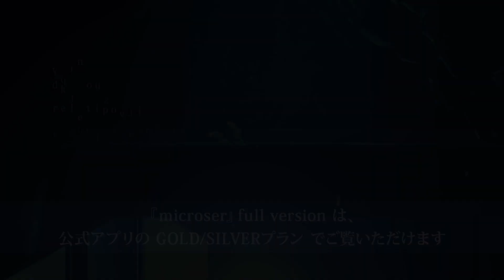nowisee『microser』#19/24 (YouTubeバージョン)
「micro expression（微表情）」と、親密な関係を表す「closer」。響きが気に入ったのでタイトルへ繋いだ。約0.2秒以内、人の本音は表情に出るという性質があるらしい。自分だけに見えない自分の本音は、今どんな顔をしているんだろう。(nowisee vocal : Strange Octave)

2017年2月8日に拡散が始まった『microser』のミュージックビデオ。フルバージョンはnowisee公式スマートフォンアプリで公開中。

nowisee(ノイズ)とはStrange Octave(Vocal)、Minimum Root(Guitar)、Add Fat(Guitar)、Turtle 7th(Piano)、Chotto Unison(Bass)、残酷 tone(Artwork)からなる永遠に正体を明かさない6人組ユニット。彼らが中心となり、音楽・映像・ノベル・コミック・ボイスドラマが一体となったクロスメディア作品『nowisee』を制作している。2015年8月8日8時8分8秒、インターネットにウェブサイトと最初の作品を公開し、拡散が始まる。同年10月8日にスマートフォンアプリを1枚のアルバムと定めた世界で初めての「アプリアルバム」をApp StoreとGoogle Playで公開。以降、全てのコンテンツをこのアプリから発信してる。アプリのダウンロード数は50,000を突破、App Storeエンタメランキングでは5位にランクインするなど、いまWEBを賑わせている話題のユニットである。

『microser』 #19/24

Oh…my true feelings crosses.
No…no need to worry.
Oh…only 0.2 seconds.
Now, I think I’ve hidden them well.

ずっと見透かすように君を見て
ちょっと怖いくらい知りすぎてるから
あと少しだけ鈍くいれたら
君のこと嫌いになれるのに

君のわがままも尖る声も　僕だけを求めてて
受け入れた僕のせい　だからこのたった0.2秒間に
走るフラッシュみたいな悪い感情ごと全部
抱きしめ合う体温に濡れ　溶けていけ
有耶無耶になってもう…

When did our relationship become like this?
曇りガラス越しに手と手くっつけたって
なにも感じないなら
感じないことさえいっそ気付かなきゃいいのに

試し合って　君にとって
それでも幸福を探してるんだろう？
そうやって　少しずつ
痛み分けするたび、笑って

君の嘘も強がりも健気に　僕の前で剥がれて
まるで憎めるはずもないから

昨日と同じように
君の泣き顔もよがる声も　僕だけをひたすら向いてて
変わったのは　僕のほう　だからこのたった0.2秒間の
引きつってクラッシュしそうな危うい表情もむしろ
抱きしめ合う力に委ね壊そうか
滅茶苦茶になればもう…

『microser』 #19/24

Oh…only 0.2 seconds.

I look at you and see right through you
It’s a little scary how well I know you
If I were just a little more obtuse
I’d be able to hate you

Your selfish ways and sharp voice are after me
It’s my fault for accepting you
I can only hope that all these bad feelings
That flare up in these 0.2 seconds
Dissipate in our embrace
And are smoothed over…

Even when I put my hand up to the frosted glass meet yours
If only I wasn’t so aware of the fact that I feel nothing

We test each other, which you always say
Is your way of searching for happiness
But each time we call it a draw
What can we do but laugh

It’s admirable how your lies and bold fronts
Are revealed for what they are
How am I supposed to hate you

Like yesterday
Your tears and joy are all looking my way
I’m the one who’s changed
So maybe I can take this dangerous expression
This facial twitch that comes up for just  0.2 seconds
And channel it into our embrace
And make a mess of it all…